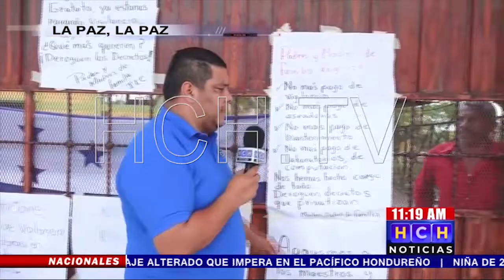Mejora de condiciones y seguridad, exigen padres del instituto Lorenzo Cervantes, Comayagua